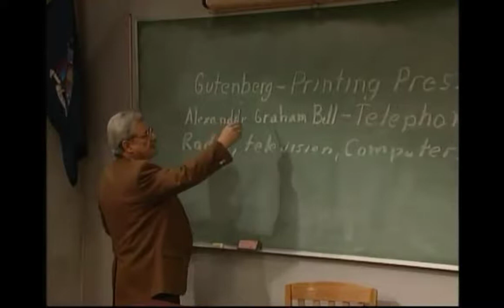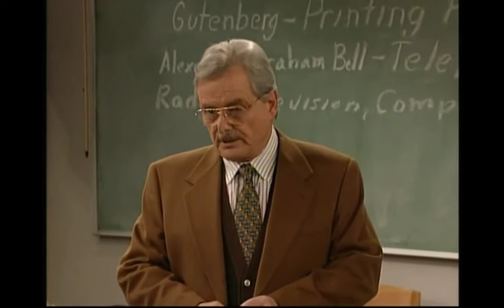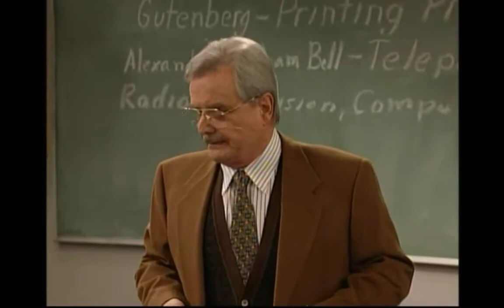Mr. Feeny Being the Best Teacher for 16 minutes straight + Mr. Feeny Teaching Good Lessons